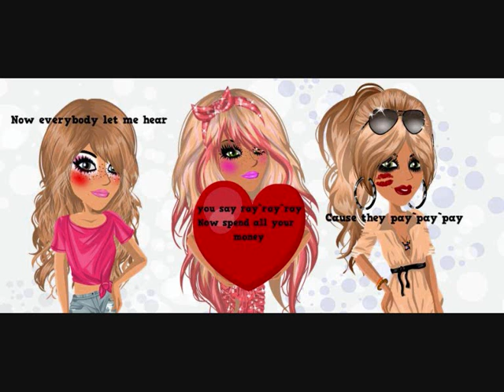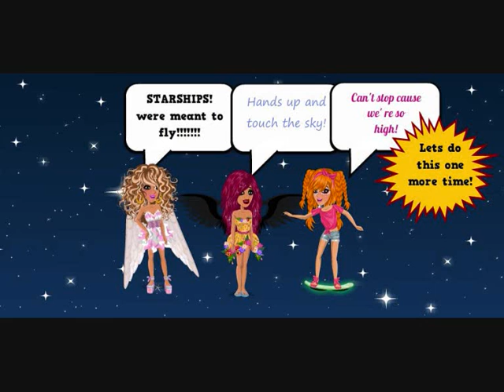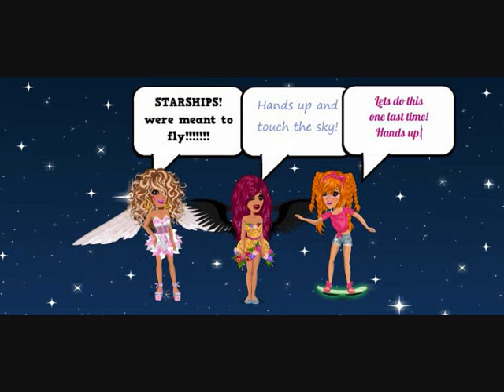Starships MSP Version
Starships MSP version Dutch (NL)